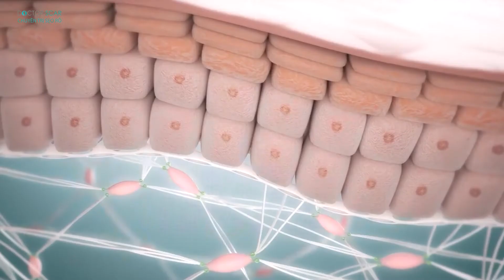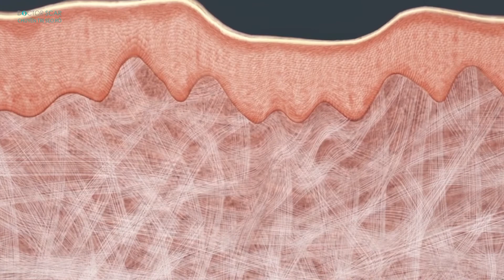TIÊM FILLER CÓ ĐIỀU TRỊ ĐƯỢC SẸO RỖ HAY KHÔNG?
Tiêm filler là gì?
Tiêm filler có cải thiện sẹo rỗ không?
Tiêm filler điều trị sẹo rỗ có an toàn hay không?

✉️Hiện tại Doctor Scar đã và đang nhận được rất nhiều câu hỏi về biện pháp Tiêm filler trong điều trị sẹo rỗ. Chính về thế, Bác sĩ Nguyễn Mạc Thanh Thanh của Doctor Scar với nhiều năm kinh nghiệm trong điều_sẹo_rỗ sẽ đồng hành và giải đáp những thắc mắc về Tiêm filler điều trị sẹo rỗ nhé! 🧑‍🏫Tiêm filler là phương pháp đưa chất làm đầy tự nhiên hoặc tổng hợp vào dưới da làm giảm nếp nhăn, phục hồi sự căng đầy và khắc phục dần dấu hiệu thời gian trên da. 💉Tiêm filler chỉ có thể làm đầy vết sẹo rỗ tạm thời, vì chất làm đầy có tuổi thọ từ 6 tháng - 1 năm nên không mang lại hiệu quả vĩnh viễn trong Điều trị sẹo rỗ mà chỉ là phương pháp tạm thời. Tiêm filler không thể điều trị sẹo rỗ mà chỉ khắc phục sẹo trong thời gian ngắn.
🧏‍♂️Tiêm filler có thể gây dị ứng, nhiễm trùng, đưa kim tiêm sai vị trí có thể gây tắc nghẽn mạch máu,sưng tấy, phù nề và nhiều nguy hại khác.
 Hiện tại Doctor Scar không áp dụng Tiêm filler vào Điều trị sẹo rỗ bởi độ rủi ro cao và hiệu quả không bền vững.
Nếu đang gặp phải các vấn đề về sẹo rỗ thì đừng ngần ngại liên hệ ngay với Doctor Scar để được TƯ VẤN VÀ KHÁM DA MIỄN PHÍ cùng các bác sĩ chuyên khoa nhiều năm kinh nghiệm bạn nhé. Đội ngũ Bác sĩ chuyên khoa nhiều năm kinh nghiệm trong điều trị sẹo rỗ sẽ trực tiếp thăm khám, đưa ra phác đồ, cam kết hiệu và trực tiếp thực hiện điều trị sẹo_rỗ cho khách hàng.
Tìm hiểu thêm về Doctor Scar - Phòng khám chuyên điều trị sẹo rỗ đầu tiên và duy nhất Việt Nam tại đây nhé
Doctor Scar – Trị sẹo rỗ #1
Phòng khám Da liễu đầu tiên và duy nhất chuyên điều trị sẹo rỗ tại Việt Nam
- Địa chỉ: SS1N Hồng Lĩnh, Phường 15, Quận 10, TP.HCM